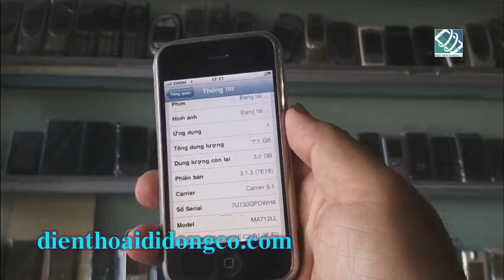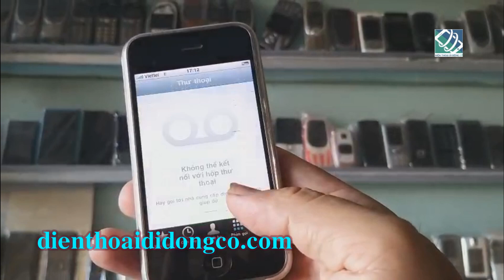Apple iPhone 2g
Apple iPhone 2G - 8GB Máy sở hữu màn hình 3.5 inch, màu sắc màn hình Apple iPhone 2G - 8GB khá là đẹp, ược thiết kế với vỏ kim loại tạo ra sự sang trọng, cao cấp cho sản phẩm. Chất lượng âm thanh của máy tốt, nghe êm dịu và rất rõ nét. Cảm ứng của máy thuộc hàng siêu nhạy